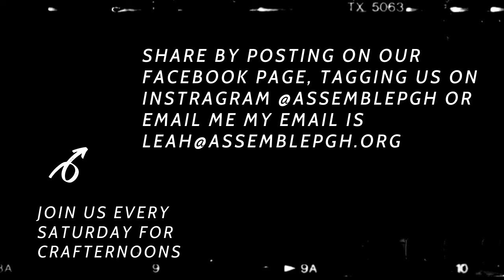Crafternoons with Brianna Mims - The Act of Assemblage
What if we all had the same materials to build with?
Would we build the same thing?

Let's find out with this weeks guest, Brianna Mims!